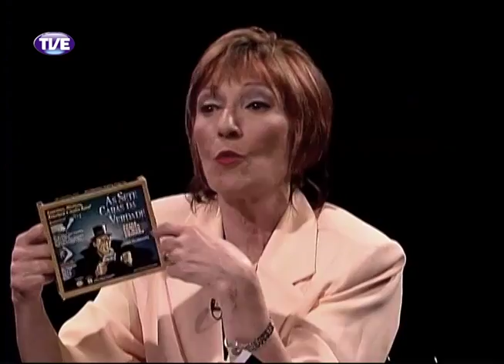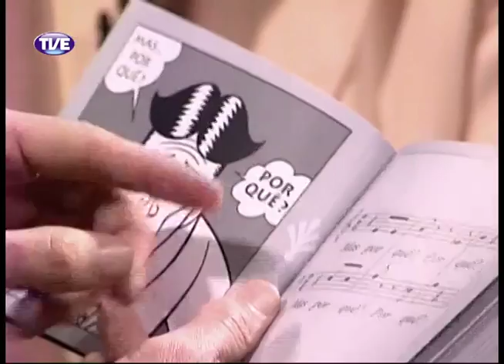Primeira Pessoa Nico Nicolaiewski Parte 3